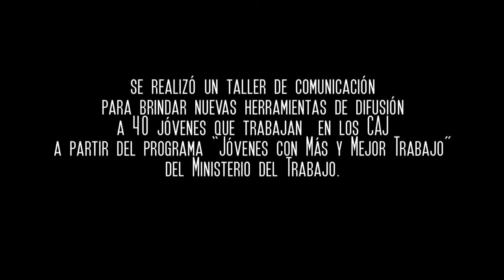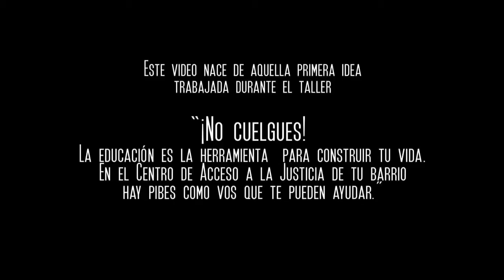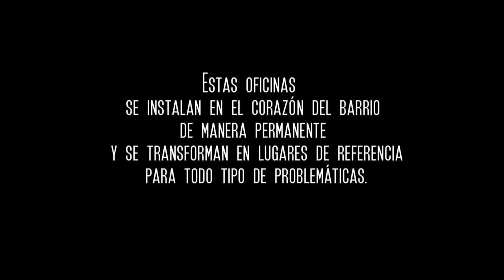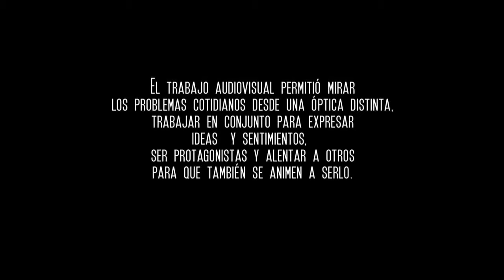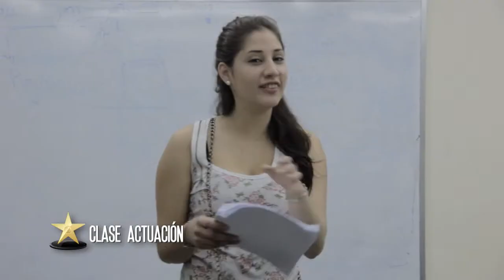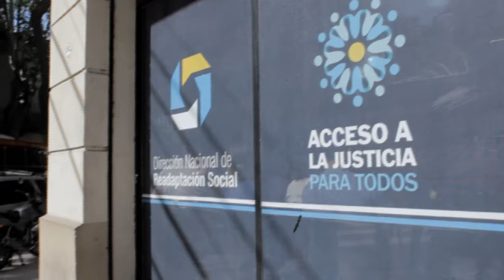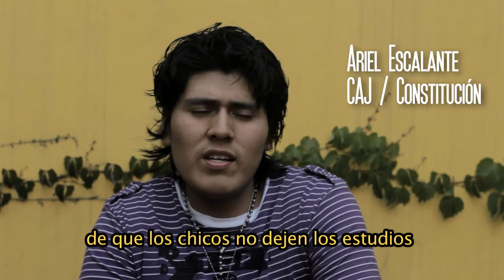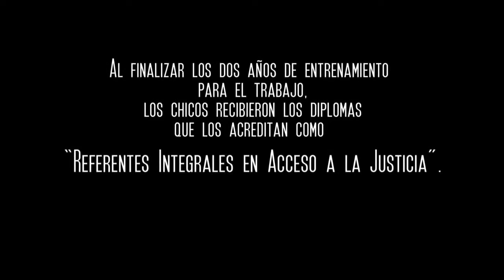"No te cuelgues". Fragmentos de su etapa de producción. Acceso a la Justicia. 31/03/2014.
Fragmentos del proceso de creación del video "No te Cuelgues", que realizaron los jóvenes del Programa "Jóvenes con Más y Mejor Empleo"  que desempeñan tareas administrativas en los Centros de Acceso a la Justicia (CAJ) de los barrios humildes de la ciudad de Buenos Aires. El material es resultado de los talleres de capacitación en comunicación, a cargo de IDLO/EuroSocial.